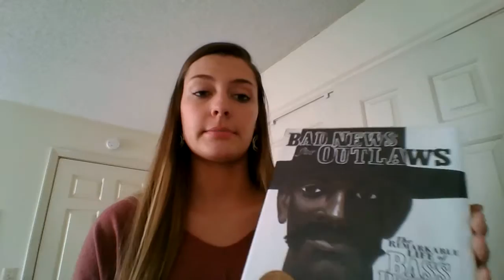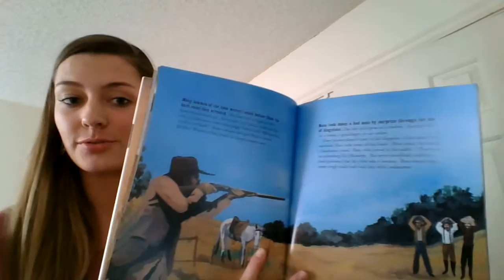Coretta Scott King award book - Children's Literature